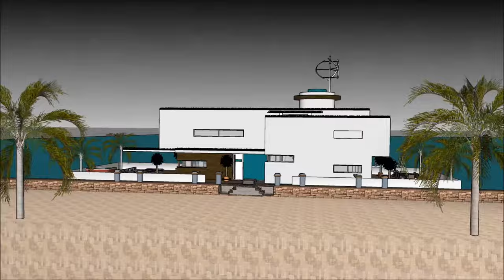Luxury yacht living Jakata of INDONESIA floating on a Houseboat rumah perahu resident with great vi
The Luxury yacht living Jarkata of INDONESIA floating on a Houseboat rumah perahu resident with great vi is made to sustain quality of life:

The Luxury yacht living Jarkata of INDONESIA floating on a Houseboat rumah perahu resident with great vi includes an Extravagant Barge Design ready for the extravagant user to rent the barge Houseboat

The Luxury yacht living Jarkata of INDONESIA floating on a Houseboat rumah perahu resident with great vi has three level plans with basement underneath it, which consist all the facilities needed for the renter. The Houseboat Barge has a unique modern contemporary design with unique architectural features. It has its own lounge area with gorgeous view of the bay.